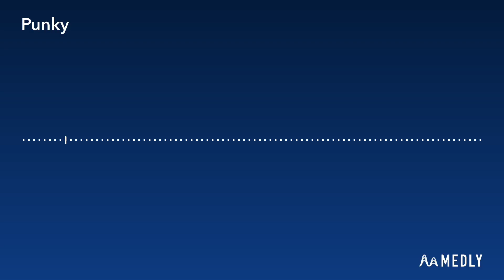OftenGuy | “Punky”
From my album “The Black, White, & Grey Album” (WORK IN PROGRESS)

Tags (Ignore)